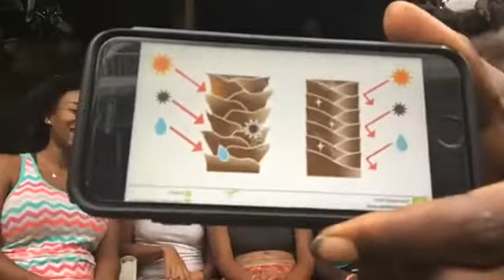Melanation addresses Wombman Who, Perm, Dye & Cover Their Hair Are Victims Of Cellf Hate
In this video we discuss why the wombman is not being human by tampering with her hair. To be human is to be who you really are.